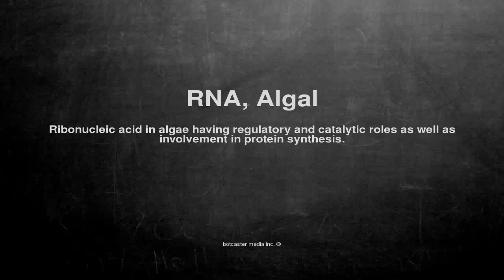Medical vocabulary: What does RNA, Algal mean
What does RNA, Algal mean in English?